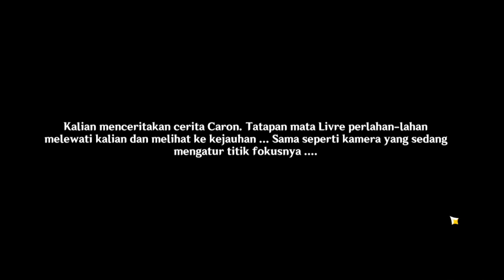Pertempuran Boneka Mekanik Day 2 - Event Genshin Impact